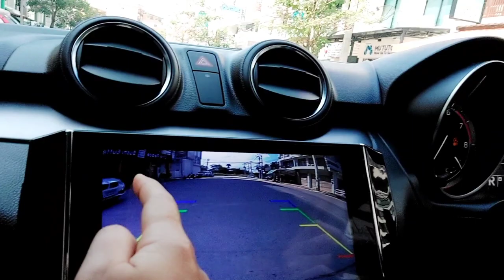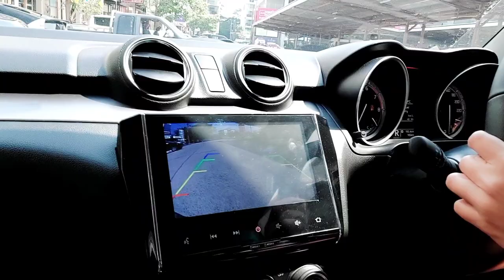ฝึกออกถนนที่มีรถเยอะ ซอยแคบ และการจอดการถอย / น้องเมย์ จ.ชลบุรี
สนใจเรียนขับรถดูรายละเอียดการสอนที่

สอนใช้รถเกียร์ออโต้สำหรับมือใหม่หัดขับเองที่บ้าน

สอนถอยจอดช่องว่างด้านซ้าย (แบบสอบถอยหลังเข้าซอง)

คลิปสอนวิธีใช้อุปกรณ์ในรถเกียร์ธรรมดา